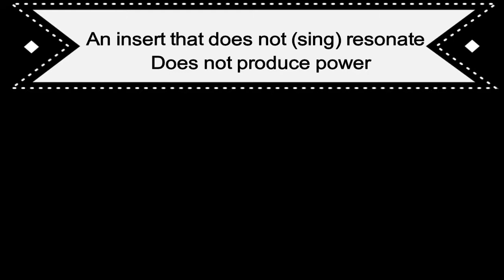Ultrasonic Scaler Manual Tuning Tutorial for the Dental Hygienist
Several metal stacks are aligned to vibrate at roughly 25,000 hertz or 30,000 hertz on newer models (shorter inserts). These vibrations in the stacks create a wave which which resolve on the insert tip, similar to how an ocean's waves crash onto the beach. The power setting is how big the waves are. The tuning setting is how we match the electricity wave (which is powering our tool) to the insert stack ideal wave. Our electrical current is like a surfer on the ocean wave, the surfer wants to be neither ahead or behind the wave to achieve best performance. Because each insert is slightly different in size and consistency, electrical flow requires minor adjustments to match our ideal resonant pattern for each individual insert.